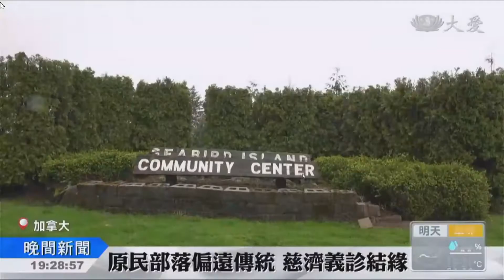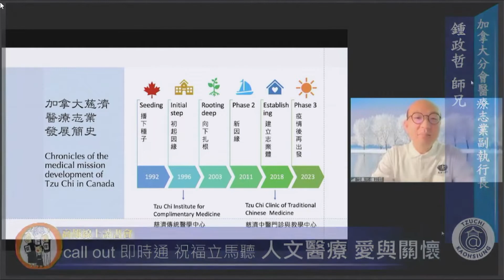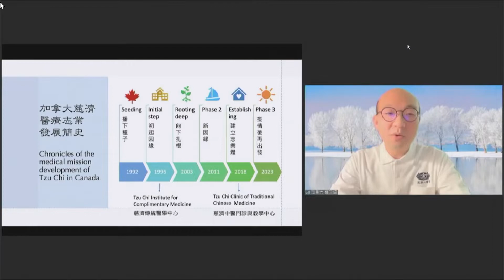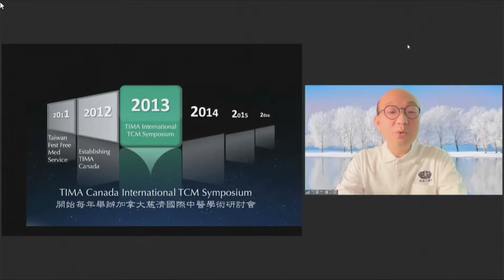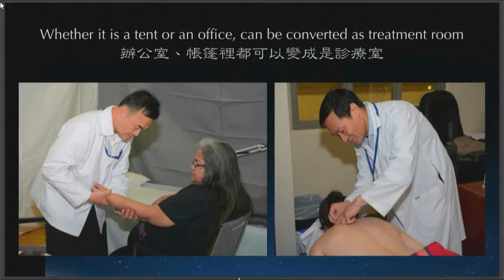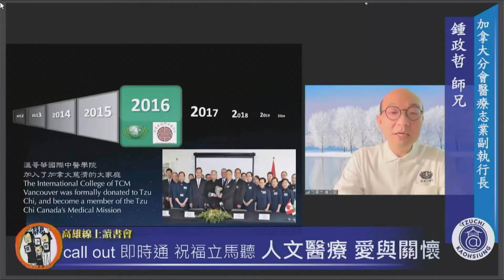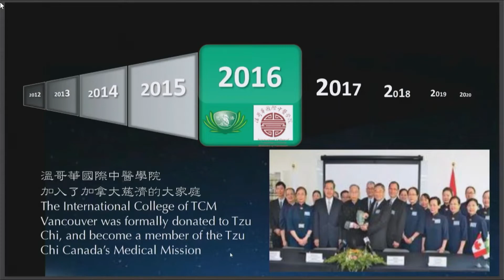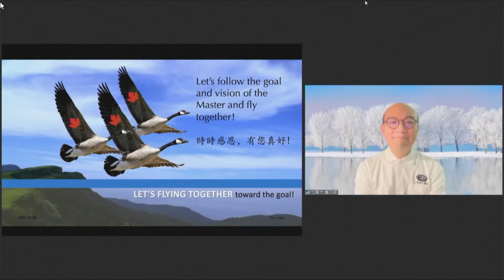20221109“Love and Care from Humanistic Medicine”by Zhong Zhengzhe,Medical Mission of Tzu Chi,Canada